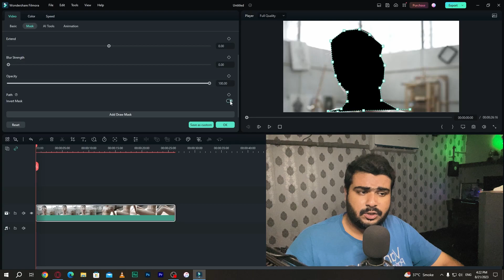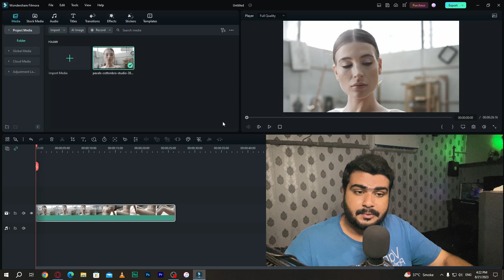FILMORA 12 | 3 MOST POPULAR FEATURES IN FILMORA 12 | BIG GIVEAWAY ANNOUNCEMENT [HINDI]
In this video lesson we discussed 3 Most popular & my favourite Filmora 12 effects. Also we talked about the upcoming giveaway on the celebration of 800K Subscribers on Filmora's Official Channel.